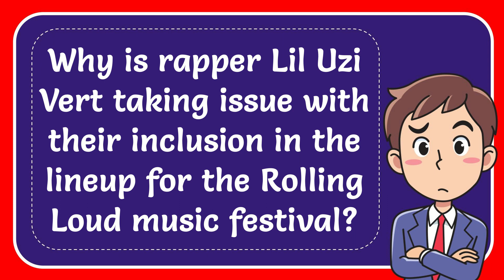Why is rapper Lil Uzi Vert taking issue with their inclusion in the lineup for the Rolling Loud mus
Why is rapper Lil Uzi Vert taking issue with their inclusion in the lineup for the Rolling Loud music festival?